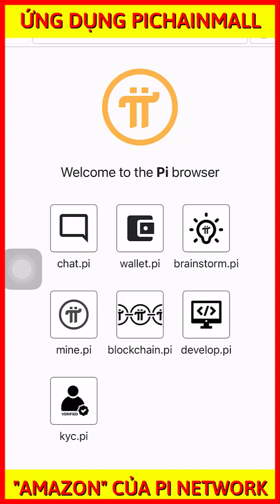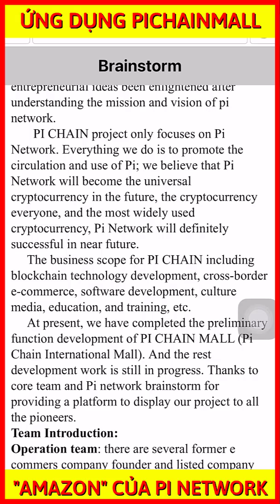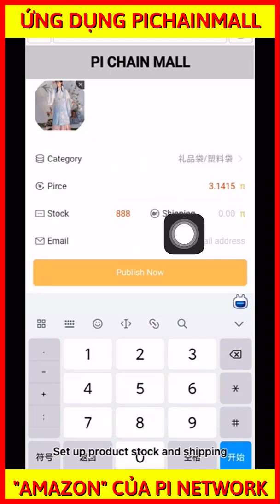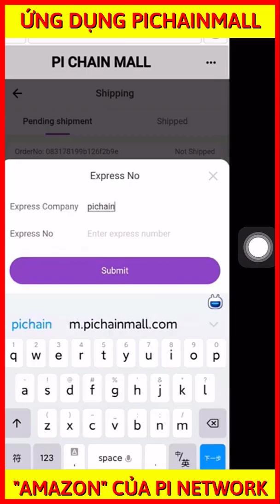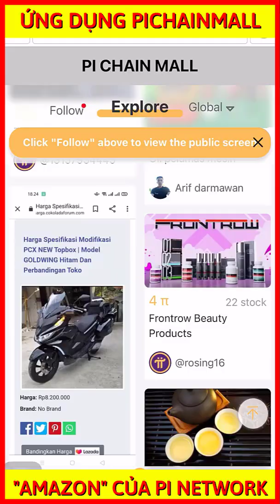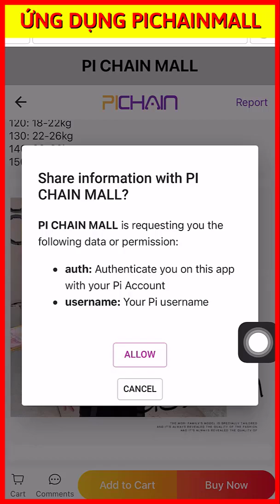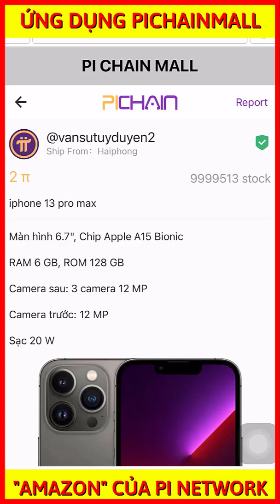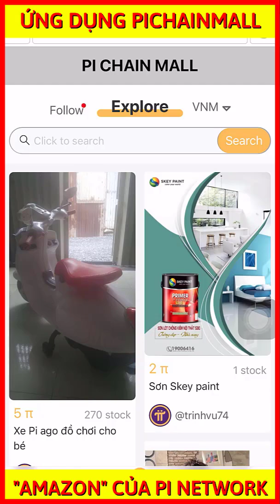PI NETWORK | Mua IPHONE 13 PRO MAX Với Giá 2 Pi Tại "Amazon" Của Pi Network